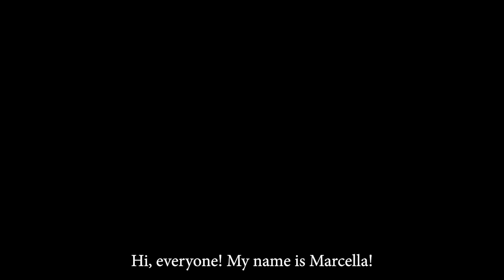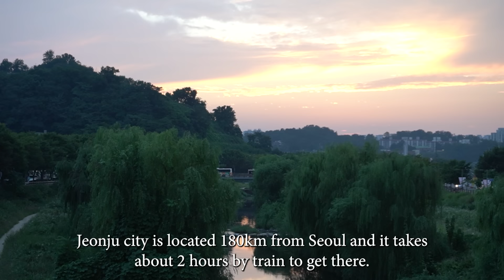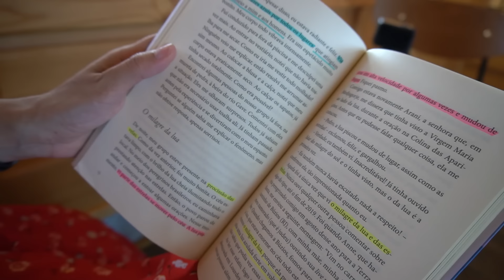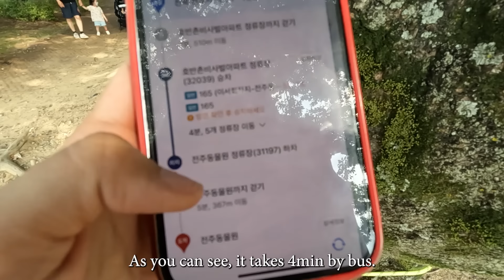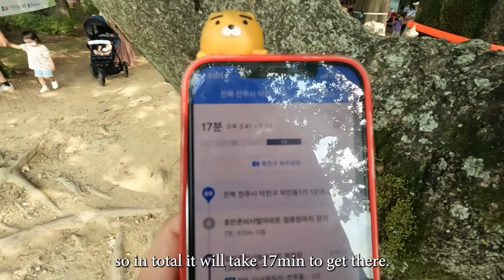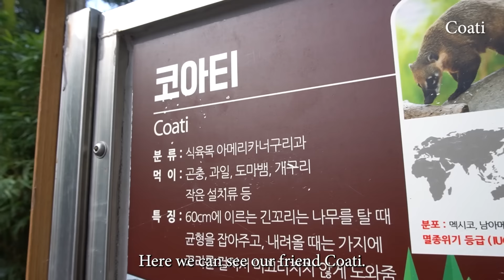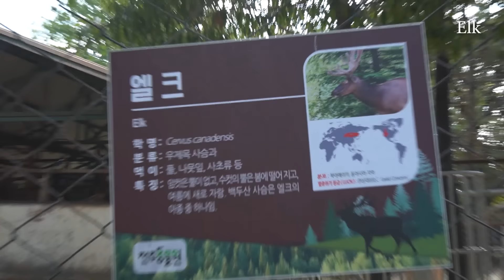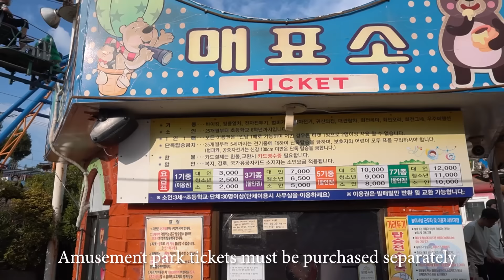Jeonju Day 1 Marcella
[Jeonju Tour V-log] Visiting Jeonju with Marcella – Part 1

전통과 자연이 숨 쉬는 곳, 전주
아침부터 저녁까지 둘러보는 전주의 하루
Marcella와 함께 떠나보시죠!

Join Marcella
with her full day experience from morning to evening in Jeonju,
where tradition and nature coexist!